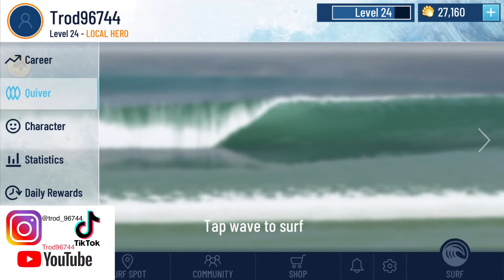WOW!!! I won this surf trip raffle, Heading to Puerto Escondido Mexico.. Bonus